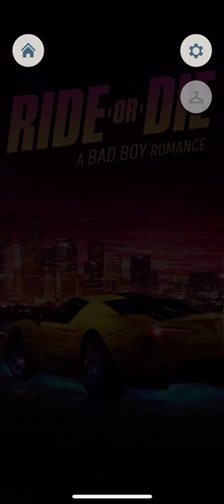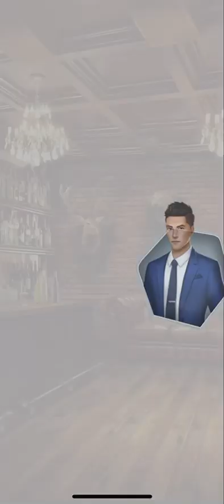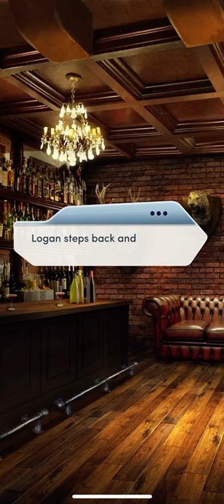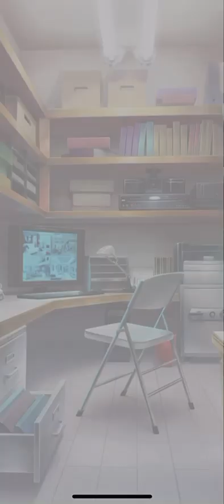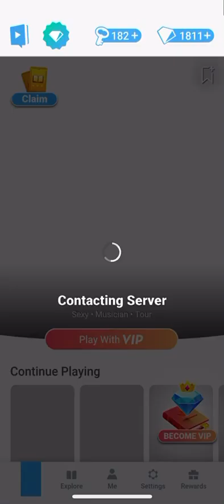Choices: Ride or Die (Part 12)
Ellie's senior year of high school gets off-track when she decides to start hanging out with a rough crowd.